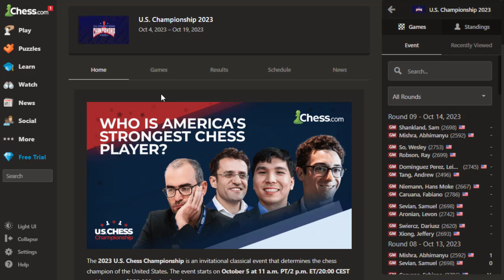Hans ?? Gak Bahaya Ta Menterimu ??!! || U.S. Chess Championship 2023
The 2023 U.S. Chess Championship is an invitational classical event that determines the chess champion of the United States. The event starts on October 5 at 11 a.m. PT/2 p.m. ET/20:00 CEST and features a $250,000 prize fund.

Terima Kasih